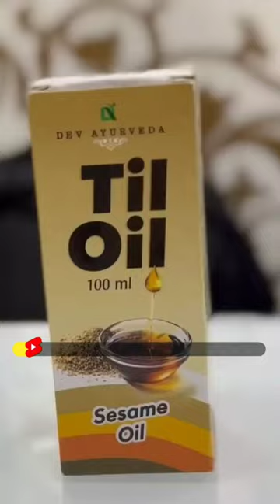"Til Oil: The Ultimate Body Massage Essential! 💆‍♀️🌟"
"Indulge in the perfect body massage with til oil! 🌻✨ In this short tutorial, we explore the incredible benefits of til oil for skin nourishment and relaxation. Watch now to learn why til oil is the best choice for your next massage session, and treat yourself to a rejuvenating spa experience at home! 💫💖"

I appreciate your support and can't wait to connect with you!
Rohit Sachdeva